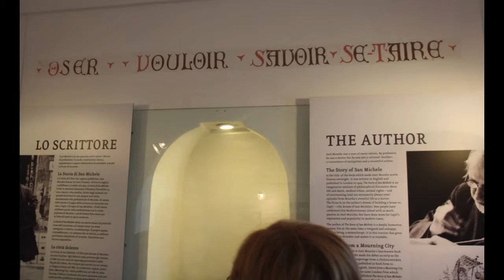Visite de Capri